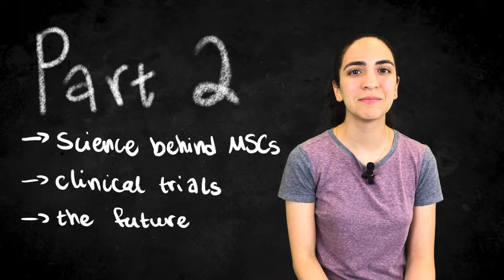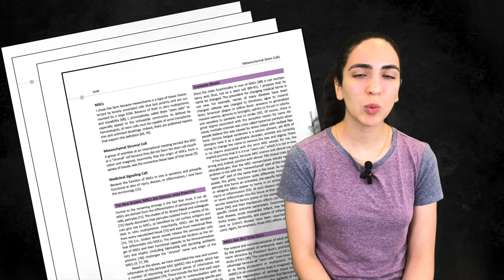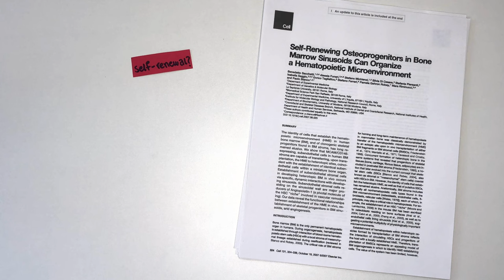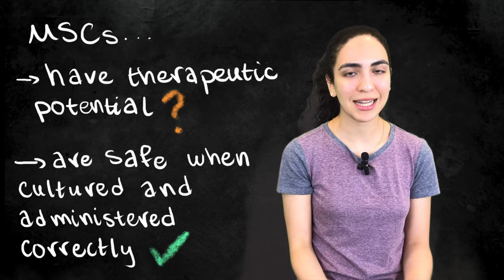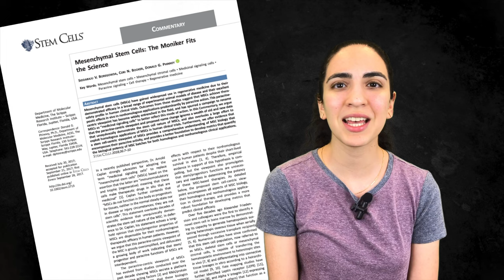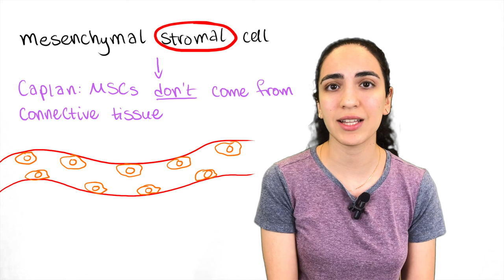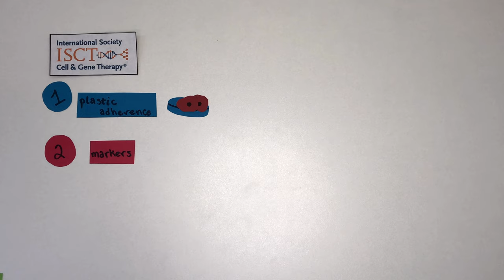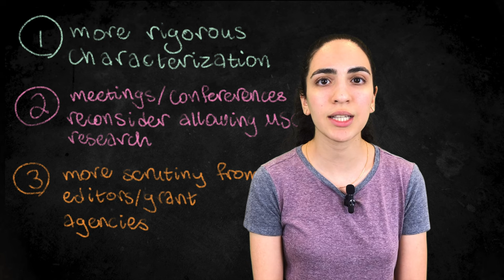Why are Mesenchymal “Stem” Cells So Controversial? (Part 1)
Thank you so much to Drs. Edwin Horwitz and Ian Fernandes for sharing their expertise! And thank you to my sister for her help with filming!

❓ Unsure of whether a treatment you've seen is legitimate? Take a look at this website from the International Society for Stem Cell Research

🎙 If you're interested in the watching the interviews with Drs. Edwin Horwitz and Ian Fernandes in their entirety, watch the videos below:

🖼 Thumbnail Image: University of California, San Francisco Photo/Dr. Sonja Schrepfer, Xiaomeng Hu, Alessia Gravina, and Dr. Dong Wang

*Time Stamps*
0:00 - 3:52 Intro
3:52 - 9:05 Chapter I: A Rose By Any Other Name
9:05 - 11:07 Chapter II: Real Consequences
11:07 - 19:30 Chapter III: How Do Scientists "Fight"?
19:30 - 26:35 Chapter IV: It Depends On Who You Ask
26:35 - 26:51 Outro